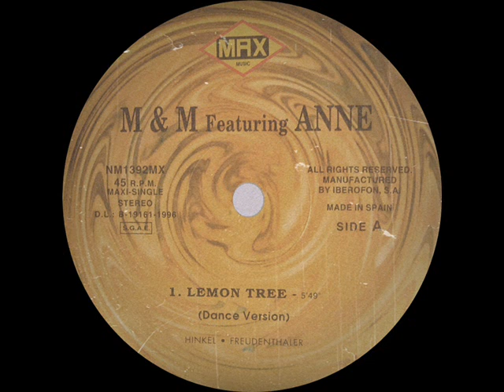M&M Feat. Anne - Lemon Tree (Dance Version)